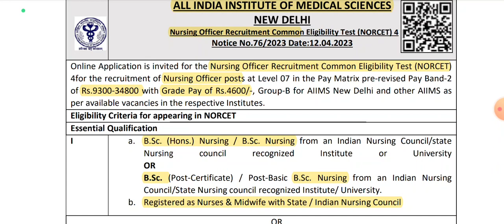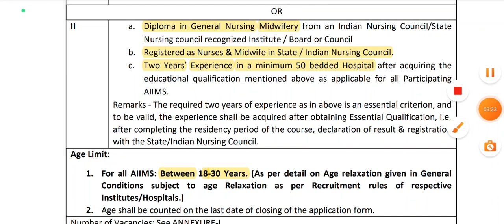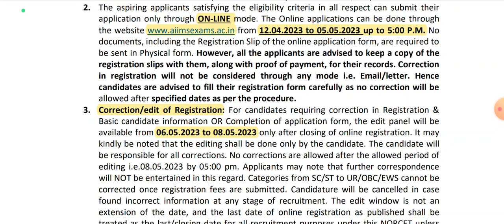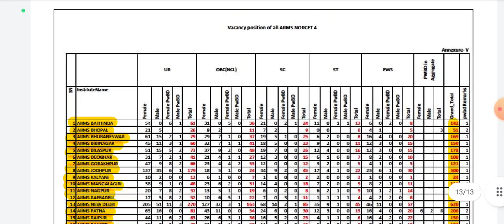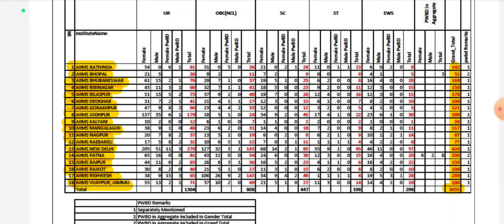3055 Govt Hospital Jobs 2023 💼 Tamilnadu government jobs 2023 👨‍💼 AIIMS NORCET 4 Recruitment 2023